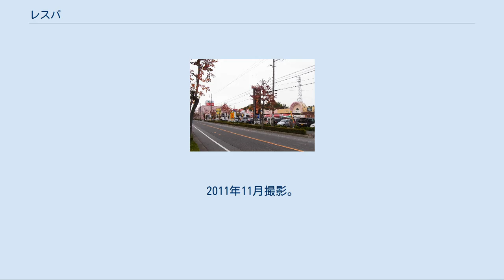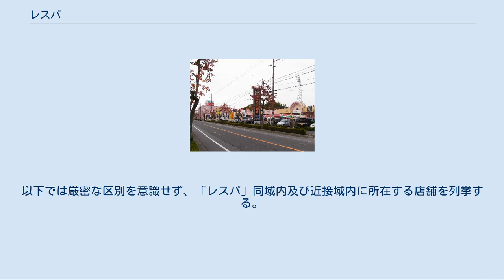レスパ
ドミー若松店（手前）と小店舗の入居する棟（奥）。
2011年11月撮影。
 レスパ壁面 レスパ（RESUPA）は、愛知県岡崎市若松町字横手八丁目一番地に所在するカテゴリーキラーと呼ばれる大型専門店を集めたパワーセンター形式のショッピングセンターである。
正式名称はショッピングモール・レスパ。
 レスパ（RESUPA）は、1996年（平成8年）11月15日に開業したカテゴリーキラーと呼ばれる大型専門店を集めたパワーセンター形式のショッピングセンターで、三河地区を中心にスーパーマーケット事業を展開するドミーグループが開発して運営している。
 （100%子会社である岡崎商業開発が担当。） 岡崎市南部の南公園のすぐ南側にあった広大な雑木林地帯及び沼地を埋め立てして建設された。
 多くのパワーセンター形式のショッピングセンターと同様に同一の敷地内に店舗ごとに別々の建物が配置されて駐車場を共有する形式となっていて、通路が建物内にあるクローズドモールのように屋内で店舗同士が繋がっているわけではないため、他店へ移動するには一度屋外に出る必要がある構造となっている。
 尚、岡崎市役所のホームページではレスパの別称として「ふれ愛の街わかまつ」という名称が紹介されているが、市民には全く周知されておらず、この名称を知る人はほとんどいない。
 一方、隣市の知立市にも「レスパ知立」というショッピングモールが存在し、ドミー知立店などが立地している。
ただし、開発業者は鱗潜開発株式会社である。
 JR岡崎駅から約1.5km程離れた場所にあり、岡崎市の南部に位置する。
近くには県道483号線及び国道248号が走り、自動車で来店する客も少なくない。
 一方で、市内近隣の大型商業施設として戸崎町の西友岡崎店や羽根町のウイングタウン（WinG toWn）などがあり、とりわけ戸崎町のジャスコ岡崎南店が2000年にイオンモール岡崎としてリニューアルして以降、客足はかつてより遠退く気配を見せている。
 ドミーのすぐ横には同様に食料品を扱うコープ岡崎店（みかわ市民生活協同組合）が立地している。
 最寄り駅 上述のようにそれぞれの店舗が同域内にそれぞれ独立して立地していることや、数々の店舗が閉店・開店を繰り返していることなどから、どの店舗が「レスパ」に所属するのかは曖昧になってきている。
以下では厳密な区別を意識せず、「レスパ」同域内及び近接域内に所在する店舗を列挙する。